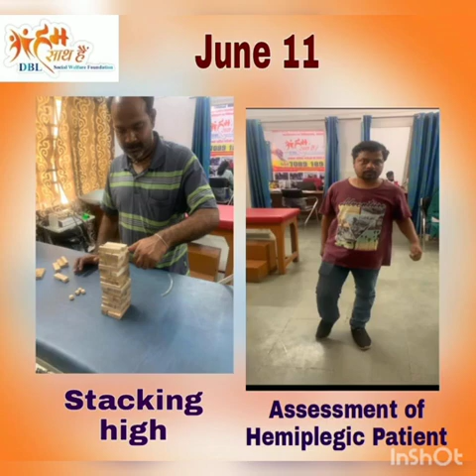Highlights of June 2022